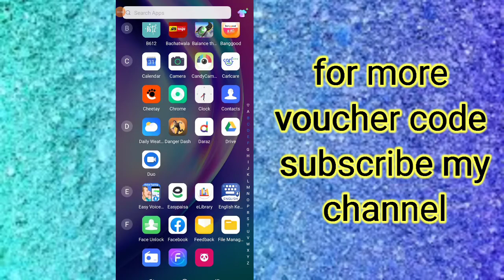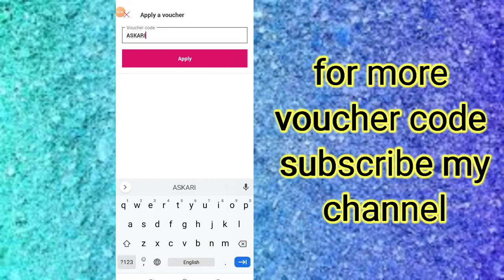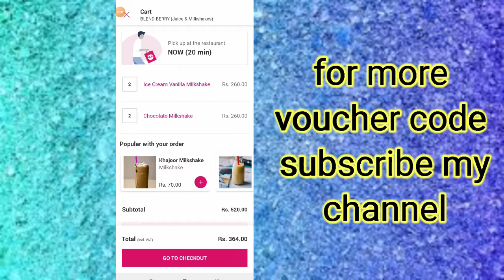Foodpanda 30% Off Voucher code | Foodpanda voucher code Askari Bank card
foodpanda voucher codes
 foodpanda new voucher codes
 foodpanda askari Bank discount code
iPhone 12 and 11
voucher code foodpand